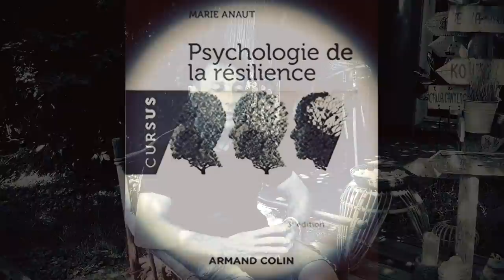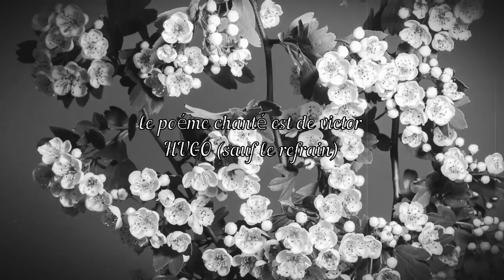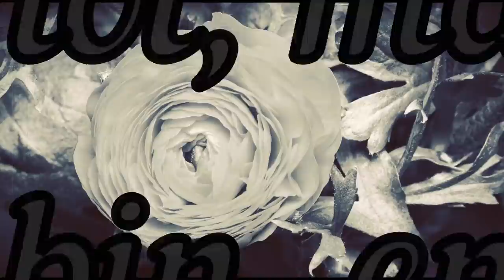Pluie Rouge un film de Hugues Trioreau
psychiatrie, suicide, douleur, deuil mais aussi:
de lumineux partages et un art de la résilience à couper le souffle…

Pluie Rouge est un court métrage de 26 minutes qui raconte l'histoire du jeune Renaud...

De magnifiques moments, de la gravité mais beaucoup de beauté.

Un message d'espoir…